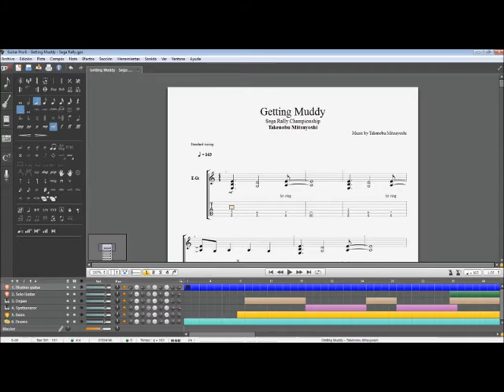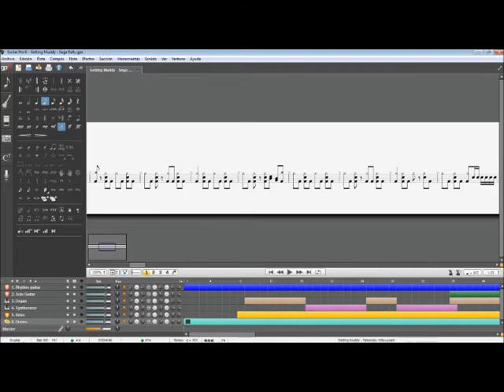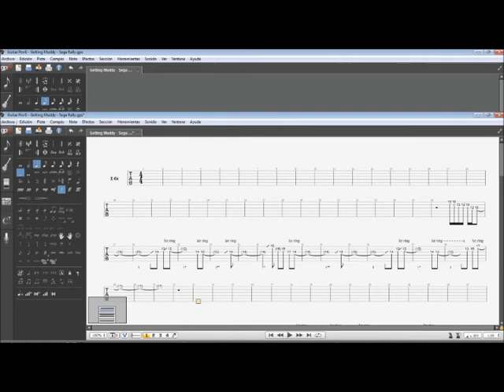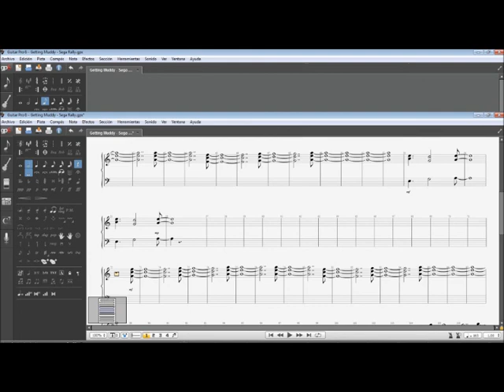Guitar Pro 6 Stunts - Getting Muddy (Sega Rally Championship cover)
Muchos apasionados de la guitarra eléctrica pedían este tema para versionarlo.
He tratado de equilibrar todo cuanto pude para que dicha versión suene más o menos igual a la canción original. Hay alguna modificación en la batería que hice a mi gusto.

Lots of electric guitar players have been searching for long time this song.
Now this version exists for Guitar Pro 6. I have tried to do as best as possible according to the real song notes. There's also a special drumming rhythm in any part.

I hope you like this cover.